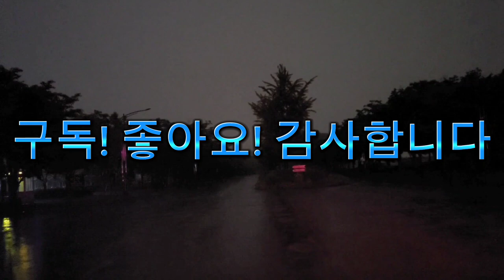[천둥번개와 빗소리] 가로등 불도 꺼진 칠흑 같은 밤 번개와 천둥소리 그리고 요란한 빗소리 들으면서 숙면! 뇌휴식, 심신안정, 불면증치유, 공황장애치유, 백색소음, ASMR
[Lightning and the sound of rain]
Sleep while listening to lightning, thunder, and loud rain on a pitch-black night when streetlights are turned off! Brain rest, mental and physical stability, insomnia healing, panic disorder healing, white noise, ASMR